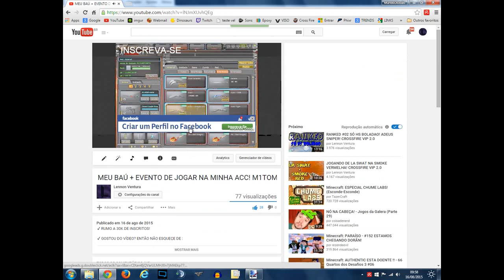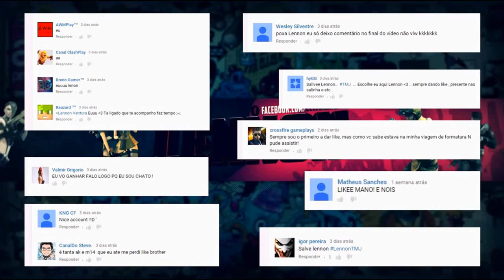MELHOR EVENTO DO MOMENTO ! - CROSSFIRE AL 2.0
✔ GOSTOU DO VÍDEO? ENTÃO NÃO ESQUEÇE DE :

★ COMENTE
★ FAVORITE

★PROGRAMAÇÃO DO CANAL:

VÍDEO TODO DIA AS 10H DA MANHÃ!

PERGUNTAS PRA FAZER PRA MIM???

MEU TS : KNG.TS3CH.COM

★Olá eu sou Lennon Ventura, Eu trago no momento, videos de Crossfire América Latina ( CF AL 2.0 ), Meu nick no jogo é M1TOMITOMITO e tenho várias séries no canal como, beta, gameplay, ranked, meu baú, x5, 4fun, zueira, sala de inscritos, macetes e muito mais!

★No game eu sou Marechal, tenho + 30 armas de mercado negro, 7 armas de ticket e mais 7 armas vip!

CROSSFIRE AL 2015 / CROSSFIRE VIP

Faça já o download gratuito do crossfire al .